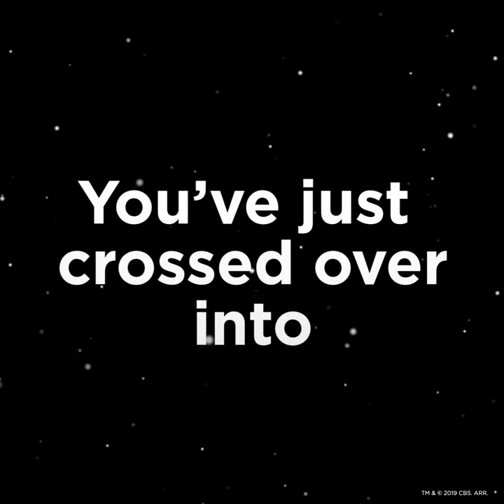The Twilight Zone - Ambassadors Theatre - ATG Tickets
Category